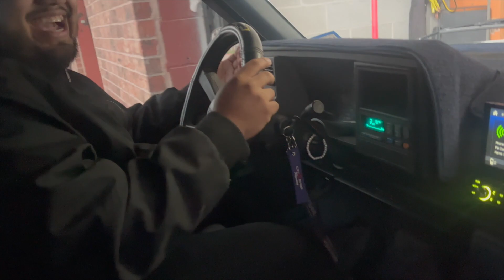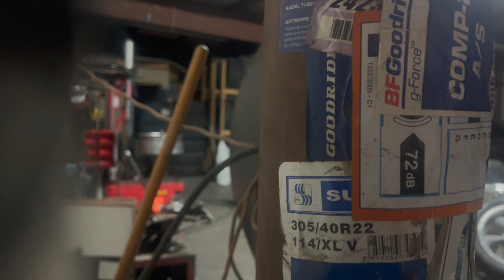KING LIP (OBS) GETS ANOTHER FLAT TIRE!!!24x15 intro wheels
KING LIP (OBS) GETS ANOTHER FLAT TIRE!!!
24x15 intro wheels

Que onda mi raza espero les esten gustando los video!! Gracias antemano a todos por el apooyo aqui seguimos poniendo contenido para que ustedes gozen!

Whats up my peeps i hope you guys are enjoying the videos so far! I want to thank yall before anything for the support i will keep putting content out there for you guys to enjoy!

Im going to leave a cpuple links below so you guys can purchase any items ypu see on my trucks that i have available on the website also links to instagram pages if your interested in wheels or getting in contact with me🙏⤵️⤵️

Hers the address⤵️⤵️

📍Truck Zone
4216 Dillon Ln
Corpus Christi, Tx
78415

Send me stuff to that same address if youd like!! We can review products and  shoutout merch👌🏼

instagrams
Personal▶️ @el_obslos_tz
Obscartel blog▶️ @obscartel.com_
Oldschool wheels▶️ @retro_og_wheels

CHEYENNE GRILLS

400ss Molding/Trim ROLL

400ss Molding/Trim Pre cut

Red and black 1500/2500 door emblems